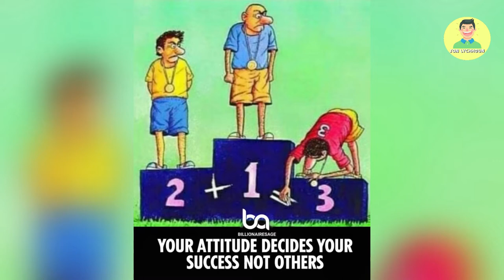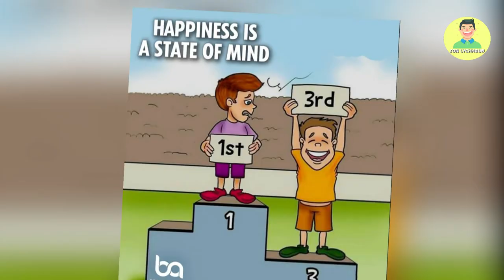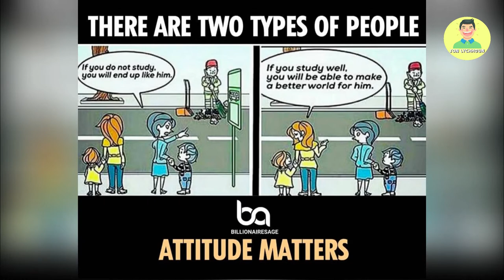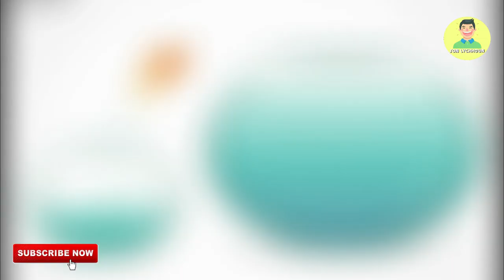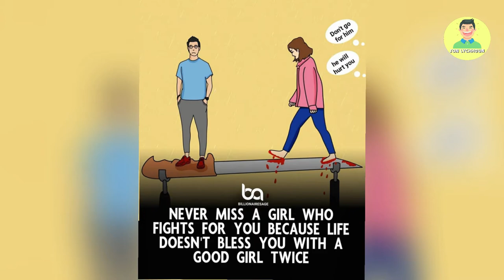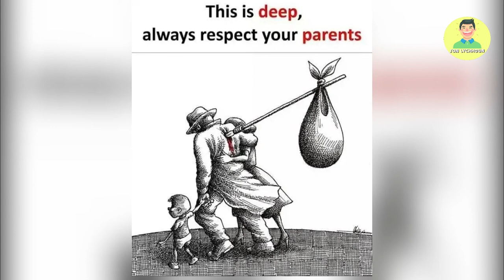Motivational Pictures with Deep Meaning | Success Motivation | Inspiration #3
In this video we show about motivational pictures with deep meaning and  success motivation, inspiration images for all viewers.
💖 Check other funny video 💖:
🎵 Music 💖:
Source: YouTube Audio Libary
Link: Koto San-Ambient-Inspirational-Ofshane
💖 Source 💖:
Link: Instagram/Billionairesage

motivational pictures with deep meaning,one picture millions words,pictures that speak louder than words,photos with deep meaning,deep meaning photos,deep meaning pics,pictures with hidden meaning,pictures with deep messages,pictures more powerful than words,images with deep meaning,motivational pictures,motivational video,inspirational video,motivation,inspiration,inspirational motivation,motivational videos for success in life

Funny Illustrations, Harsh Reality Of Our World, hidden messages, Harsh Reality Of Our Broken Planet, Painful Illustrations, sad reality of our world, Mother Is Always Mother Sad Heart Touching Pictures, Motivational🔥Pictures, Deep Meaning, Inspirational and Motivational, Meaningful, happen in real life, funny comics, Motivational Pictures, One Picture Millions Of Words